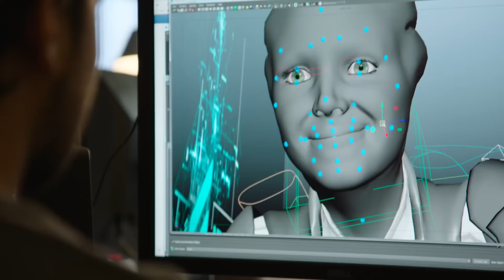Mass Effect Andromeda: NEW Things We Learned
Mass Effect Andromeda had another vague showing at E3 2016, but we did manage to learn quite a few things. Falcon is here to break it down.